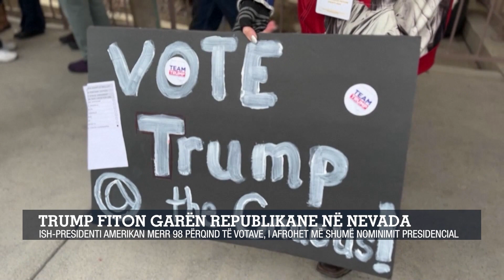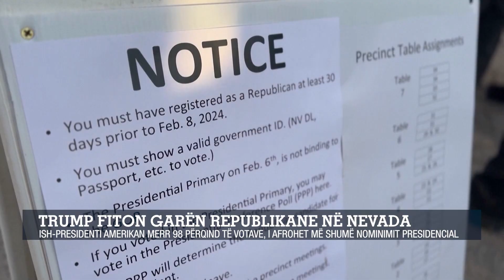Trump fiton garën republikane në Nevada/Ish-presidenti Amerikan merr 98 përqind të votave